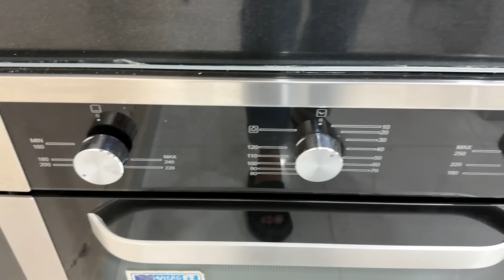Eid Vlog | Grand Dawat Menu | Dawat for 30 people | TABLESETTING IDEAS | Hira Khawaja Recipe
Related Recipe Videos

Instagram.com/hirakhawaja_hk

Related Queries solved:
Eid vlog
eid
weekly vlog
Grand dawat menu
dawat recipes
pakistani mom life in canada
pakistani vlogger
Table setting ideas for dinner partytable setting
special dawat vlog
hira khawaja vlogs
dawat menu ideas low budget
Hira Khawaja recipe
hira khawaja recipes
snacks
ramadan recipe
Food fusion
Aqsa sarwar
Naush vlogs
family vlogs
Hira Khaja
food fusion recipes
how I arranged dawat alone
table setting ideas for dawat
weekly vlog
dawat vlog
grand eid dawat vlog
dawat vlogs
eid dawat 2024
eid special recipes
ramzan dawat ideas